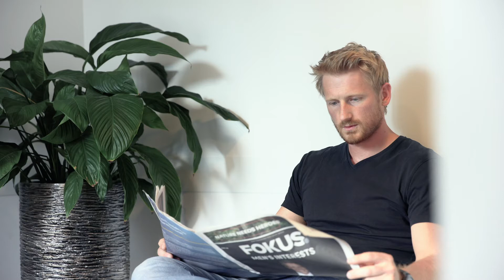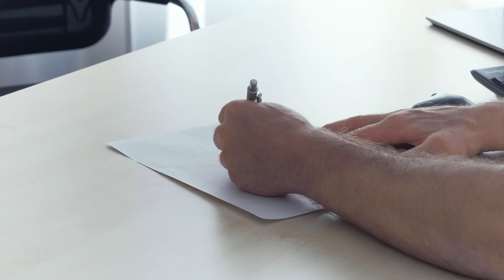Unerfüllter Kinderwunsch (Fruchtbarkeitsstörung) – ein Patient erzählt seine Geschichte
Mirko B. und seine Partnerin haben beschlossen, dass sie gerne ein Kind haben möchten. Leider blieb nach acht Monaten noch immer eine Schwangerschaft aus, weshalb sie sich entschieden haben, im Andrologiezentrum Zürich abzuklären, ob es dafür Gründe gibt und falls ja, was man tun kann.

Ob Fruchtbarkeits-Abklärungen, Sexualstörungen oder ein anderes «Männerleiden» ► Wir sind gerne für Sie da

→ Wie läuft ein Termin ab?
In einem persönlichen Gespräch wird Ihr Anliegen und allfällige Fragen und Unsicherheiten sowie das weitere Vorgehen geklärt. Die Andrologie umfasst sensible Themen – unsere Ärzte sind Spezialisten in diesem Bereich und zeigen Ihnen verständlich auf, welche Möglichkeiten es gibt und was dabei zu beachten ist. Es gibt keine Tabuthemen und es ist wichtig, auch im Bereich der Männergesundheit offen über Probleme zu sprechen, denn meist gibt es eine Lösung.

→  Was ist eine Fruchtbarkeitsstörung?
Wenn auch nach einem Jahr regelmässigem ungeschützten Geschlechtsverkehr keine Schwangerschaft eingetreten ist und die Ursache dafür nicht bei der Frau liegt, dann spricht man von einer Fruchtbarkeitsstörung, resp. Unfruchtbarkeit beim Mann (Infertilität; auch Sterilität) – das heisst er ist im aktuellen Gesundheitszustand nicht zeugungsfähig.

→ Was ist Andrologie?
In der Urologie beschäftigt man sich mit dem männlichen Urogenitalsystem und dem äusseren Genital des Mannes, aber auch mit den Funktionen und Krankheiten der Organe des Harntraktes (Inkontinenz, Steinleiden, Tumorbehandlungen) beider Geschlechter. Die Andrologie ist ein Spezialgebiet der Urologie und befasst sich mit Störungen der Fortpflanzungsfunktionen und der Hormonproduktion des Mannes.

Uroviva – Andrologiezentrum Zürich
Stadelhoferstrasse 22, 8001 Zürich (Schweiz)